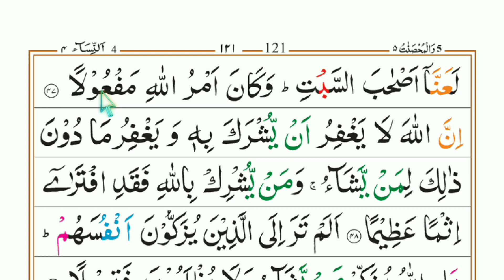Para 05 part 06 || Understand the tajweed of the Quran || Learn to read the Quran || surah An-Nisa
Quran Sharif tajweed ke sath padhna sikhiye basic se Ghar baithe apne mobile per hamare channel Learn Quran kids ke jarie:

quran tilawat
quran
quran recitation
quran tajweed
quran ki tilawat
quran sharif
quran 5th para
Learn quran
Read Quran